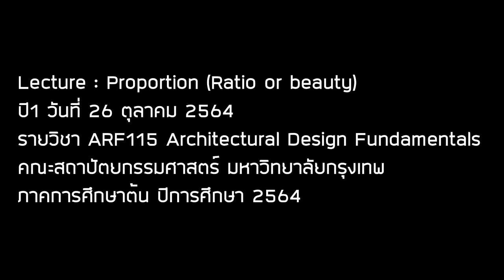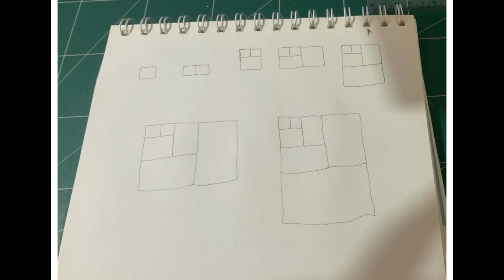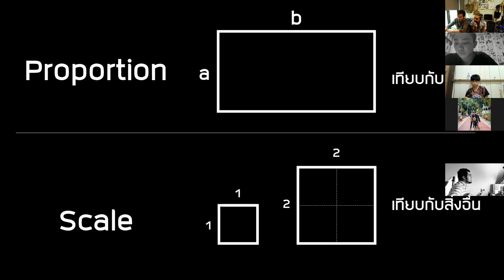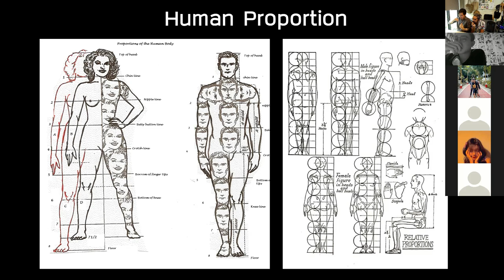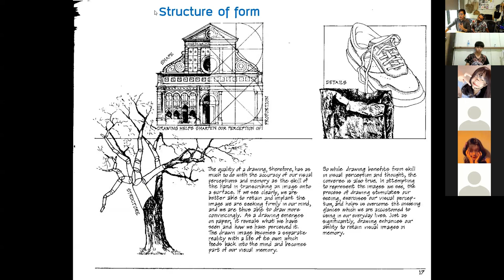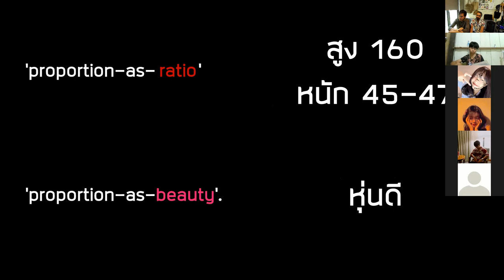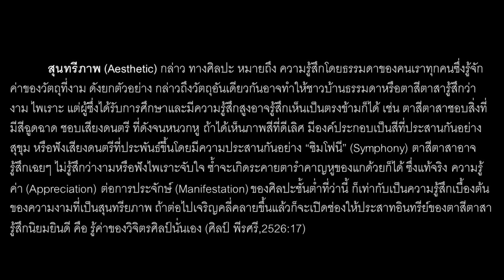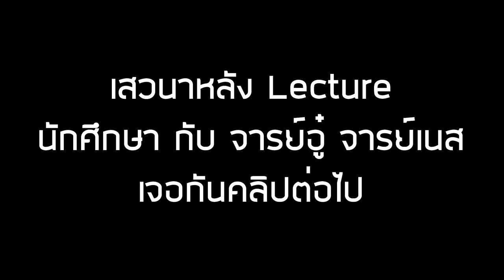Proportion (Ratio or beauty), ปี1 ม.กรุงเทพ, 2564 - Lecture ในมอ 03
Proportion ในภาษาไทยแปลว่า "สัดส่วน" แต่เวลาเราใช้คำๆนี้ เราหมายถึง สัดส่วนทางคณิตศาสตร์ หรือสัดส่วนทางความงามกันแน่ แล้วยังจะมีคำว่า scale อีก ที่มีความหมายว่า "มาตราส่วน" มันเหมือนหรือต่าง หรือสับสนยังไง ไปฟังใน Lecture นะจ๊ะ

Lecture นี้เป็นส่วนหนึ่งของายวิชา ARF115 Architectural Design Fundamentals
คณะสถาปัตยกรรมศาสตร์ มหาวิทยาลัยกรุงเทพ
ภาคการศึกษาต้น ปีการศึกษา 2564

เจาะแจะ (0:00)
Quick Sketch & Podcast (2:07)
Proportion & Scale (14:19)
Human Scale (23:28)
Human Proportion (30:12)
Geometry & Proportion (34:33)
Golden Section (44:23)
Beauty or ratio (51:58)
ความงาม (58:42)